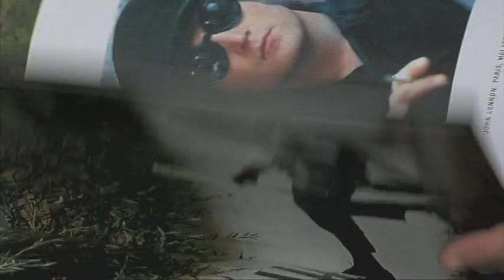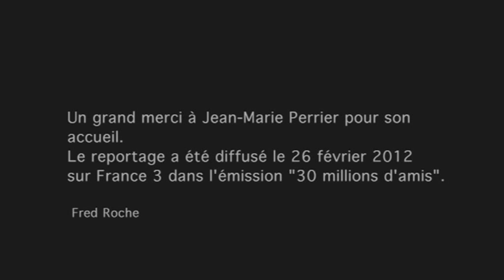Jean-Marie Périer fan de sa chienne Daffy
Rencontre avec le photographe Jean-Marie Périer et sa chienne Daffy en Aveyron.
Un portrait "passion" dans la bonne humeur pour "30 millions d'amis".